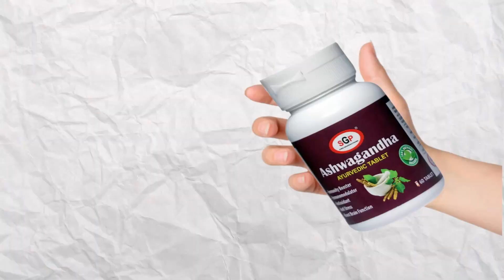SGP ASHWAGANDHA TABLET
Name:ASHWAGANDHA TABLET - General Wellness Tablets, 60 Tablets | Stress Relief | Rejuvenates Mind & Body
Active Ingredients: Other
Benefits: Helps Improve The Overall Sleep Quality And Maintains Healthy Sleep Patterns.
Brand: SGP
Form: Tablet
Ideal For: Men & Women
License Type: FSSAI
Net Quantity (N): 1
Shelf Life (Best Before): 24 Months
Veg/Non Veg: Veg
Quantity: 60 tablets
Ashwagandha helps improve the overall sleep quality and maintains healthy sleep patterns. It also helps combat pent-up fatigue and gives a boost to the energy levels..